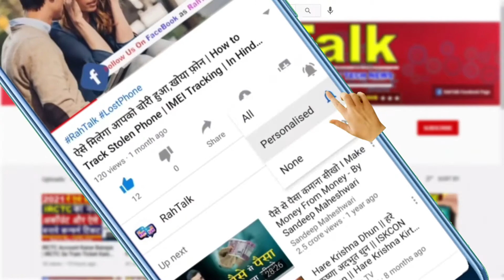Get 6 New Features After 1K Subscribers | 1000 Subscribers Hone Ke Baad 6 New Features Milta Hai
Dosto Aaj Ki Is Video Me Mai Apko bataunga ki apka youtube channel par 1k subscribers ke bad kya milta hai Ummeed Hai Aapko Ye Video Bahut Pasand Aayegi Thank You so Much.

My Gears:
My Laptop
My Mobile
My Mic
My Tripod
My Ring Light
Led Strip Light
My Ring Light
My Gorilla Tripod
My Light
My Mouse & Keyboard